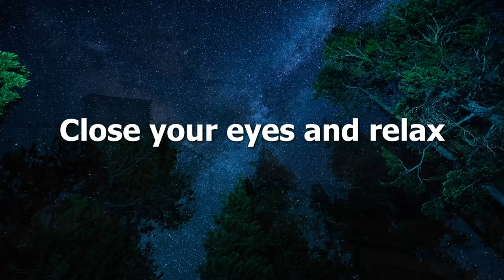Pokemon - Bedtime Story (2 in 1)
Listen to The Pikachu Bedtime Story - @CaptainEJ

Captain EJ is the protector of the Honeybee Neighborhood...I'm soooo excited for you to hear his stories 😊💖 - Love, Mrs. Honeybee

Join me on a relaxing adventure inspired by Mario! Goodnight my little honeybee - Love, Mrs. Honeybee 😊💖

Listen on: 🟢 Spotify 🟣 Apple Podcasts or any podcast player

Listen to:
- 100s of exclusive stories
- Longer stories
- No advertisements

🎁 PERSONALIZED STORY 🎁

Mrs. Honeybee will read a story just for you, using your name!

😊 Send Mrs. Honeybee a message!

🐝 About Mrs. Honeybee:

In all of my stories, YOU are the star!

I’m a schoolteacher and a mother of two who knows how important a goodnight’s rest is for just about…everyone 🥰

My special little trick is to weave mindfulness techniques into all of my bedtime stories!

For years I’ve told stories & practiced mindfulness in my classroom…and I’m so excited to share my stories with you!!

🐝🏡 About The Honeybee Neighborhood:

I live in a magical, adventurous place called The Honeybee Neighborhood with Mr. Honeybee, my BFF Melodybee, and my fluffy little pup Harold.

From sneaking into one of Harold’s dreams to enjoying an easy breezy day at the beach; we explore the depths of canyons as well as the mysteries of the wilderness. Melodybee has worked as an air traffic control-bee, Harold has gotten himself a pair of thumbs, and Mr. Honeybee has built us a whole new friend in Roger Robot!

We’re often joined by our friends Captain EJ and Princess Paua, who each have their own adventures in The Honeybee Neighborhood!

Welcome, my little honeybee! We’re excited to have you as a friend and a neighbor 😊💖

Love,
Mrs. Honeybee